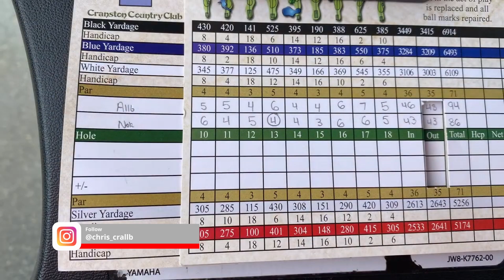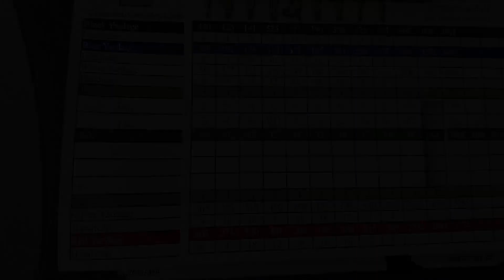Episode 8: The Last Round